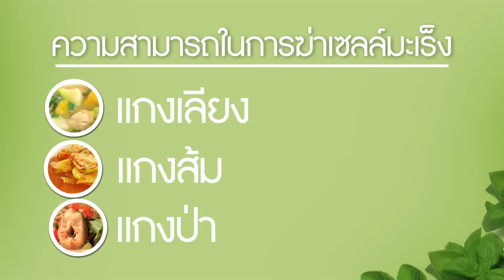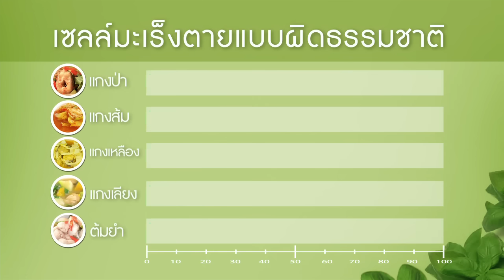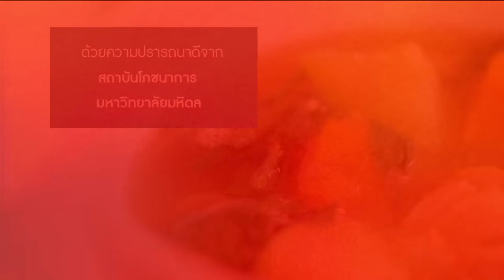คลิป MU [by Mahidol] แกงไทยต้านมะเร็ง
ขึ้นชื่อว่า"แกงไทย" หลายคนก็คงติดใจ ทั้งรสชาติที่อร่อยถึงใจ ถูกปากคนไทย และงานวิจัยของ รศ.ดร.สมศรี เจริญเกียรติกุล อาจารย์ประจำฝ่ายเคมีทางอาหาร สถาบันโภชนาการ มหาวิทยาลัยมหิดล จะทำให้เรารู้ว่า "แกงไทย" ยังมีประโยชน์ในด้านการลดความเสี่ยงในการเกิดมะเร็งได้จริง  เมื่อน้ำแกงจากแกงไทยยอดนิยม เช่น แกงเลียง แกงป่า แกงหลือง แกงส้ม และต้มยำ กลายเป็นเครื่องมือสำคัญในการค้นหาว่า แกงอะไรจะให้ผลดีที่สุดเพื่อศึกษาลักษณะการตายของเซลล์มะเร็ง และมาดูกันต่อว่า การป้อนแกงเลียงให้หนูทดลองจะทำให้เราได้ความรู้อะไรใหม่ ๆ ที่จะทำให้มนุษย์ลดความเสี่ยงจากโรคมะเร็ง ติดตามได้ใน คลิปMU ตอน แกงไทยต้านมะเร็ง

ข้อมูลเพิ่มเติมงานวิจัย 'เครื่องแกงไทย' ต้านมะเร็งของม.มหิดล คลิกได้ที่นี่

สูตรแกงไทยทั้ง 4 จากรายการ Healthy Friday และ Healthy Fine Day